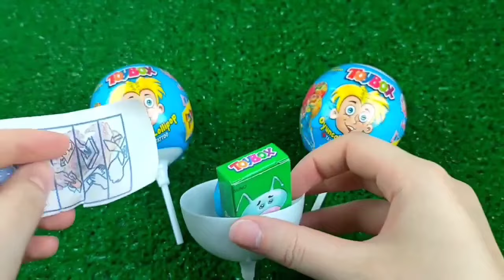Double Flatbed Trailer Truck vs Speedbumps | Train vs Cars | Tractor vs Train | Candy Toybox